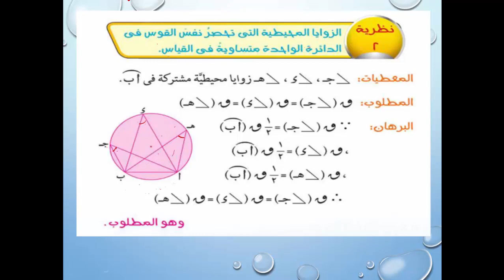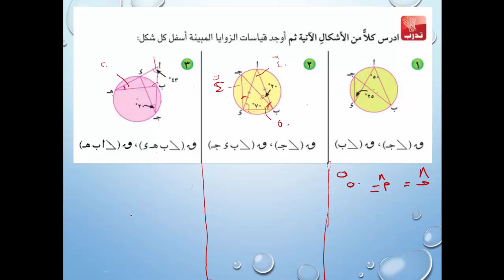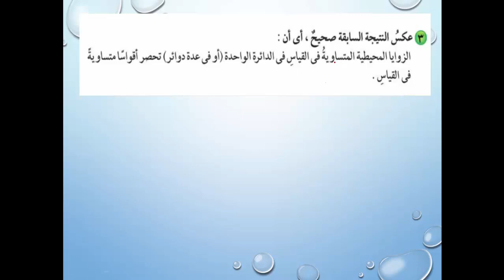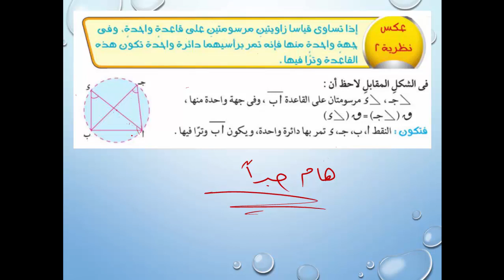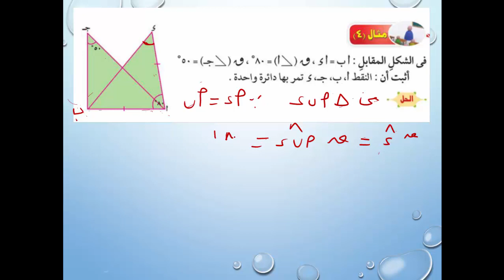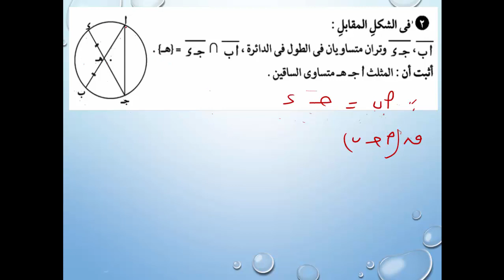121- رياضيات | منهج مصري | ترم ثاني | الصف الثالث الإعدادي | الوحدة الخامسة | الدرس 3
رياضيات الترم الثاني - المنهج المصري - الصف الثالث  الاعدادي  - نالوحدة الخامسة  –الدرس الثالث - العام الدراسي  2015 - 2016 ارجو ان ينال رضاكم ولا تنسى اعجابا او اشتراك